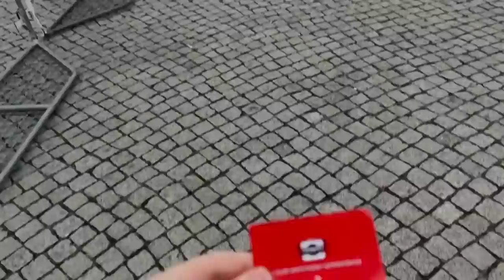I Went To The CRAZIEST Berlin Derby Hertha BSC - Union Berlin 0-2 In Bundesliga 2023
Thankyou for watching my matchday vlog Union ist der boss im derby hertha bsc vs union berlin 0-2.
This was my experience from the berlin derby Hertha bsc vs union berlin which ended in 0-2. The pyro and passion from the ultras of hertha and union were simply amazing.
Highlights meiner erfahrung von das berliner derby zwischen hertha und union 0-2.